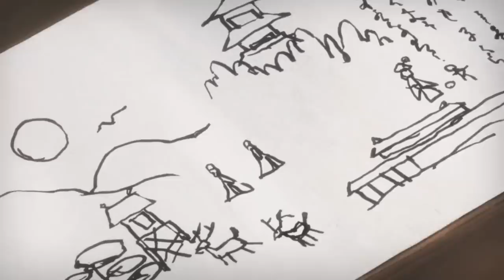Kyousougiga Anime Review | A Family of All Shapes & Sizes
Kyousougiga has been in my top 10 anime ever since it finished airing in 2013. I originally reviewed the series a couple years back, but now it's time for an updated review of my favourite family anime of all time.